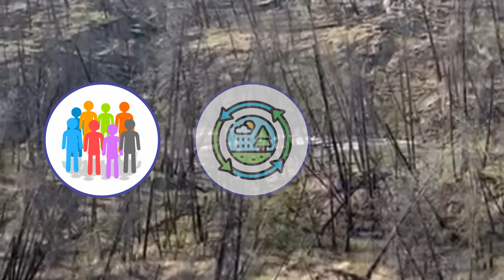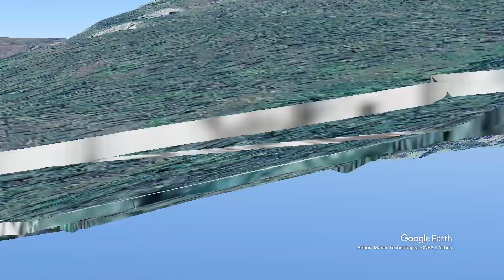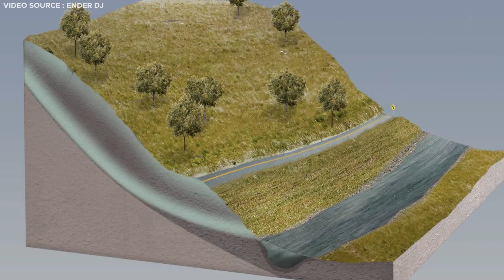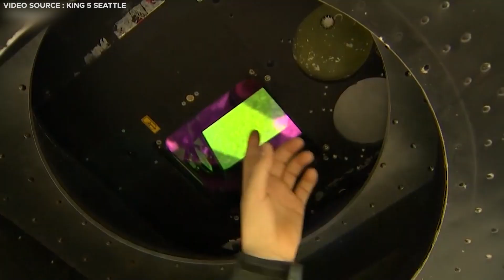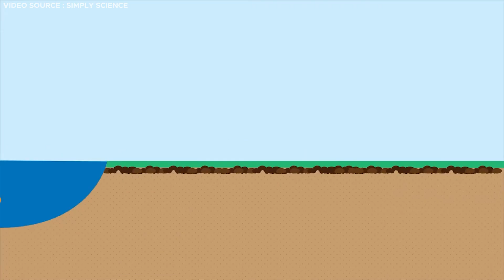MASSIVE Landslide In Canada Blocks River & Triggers Catastrophic Flood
MASSIVE Landslide In Canada Blocks River & Triggers Catastrophic Flood | Chilcotin river landslide| BC landslide

Recently, a significant geological event occurred in British Columbia Canada, when a massive landslide descended into Chilcotin River, forming a natural dam and dramatically altering the landscape. The landslide was enormous in scale, estimated to have deposited around 9.3 million cubic meters of debris into the river valley. The immediate impact of the landslide was the creation of a significant blockage in the river, leading to concerns about the potential for a major flood. As the river began to back up behind the natural dam, officials feared that the rising water could eventually overtop the blockage, leading to a catastrophic release of water downstream. This led to a large-scale evacuation in the region, with people being cleared out of areas even miles away from where the landslide occurred.